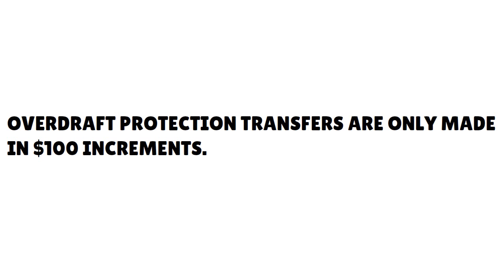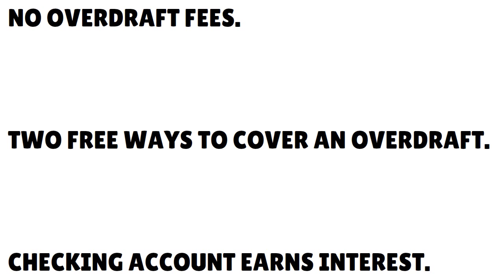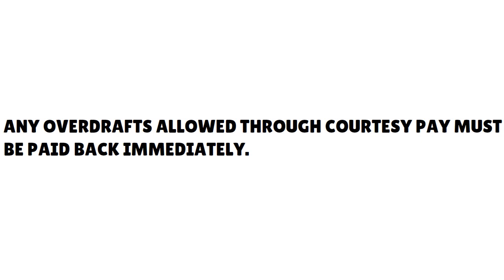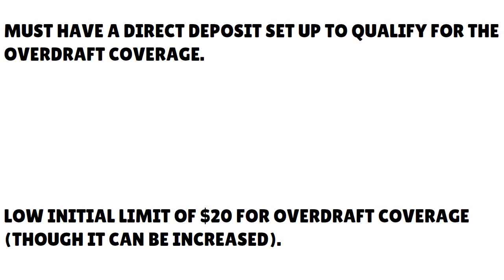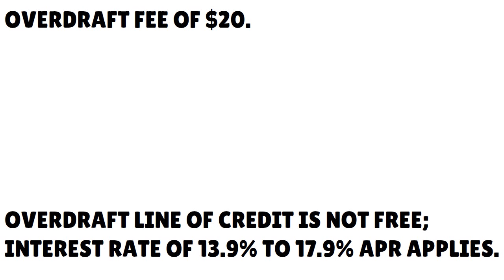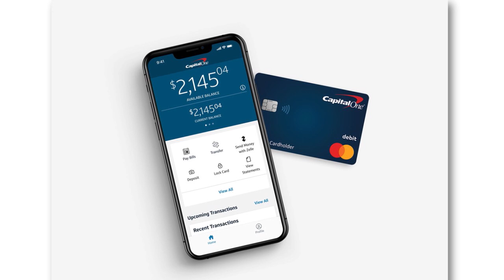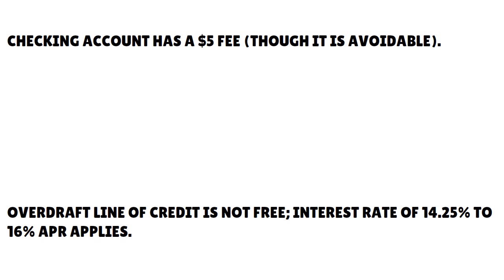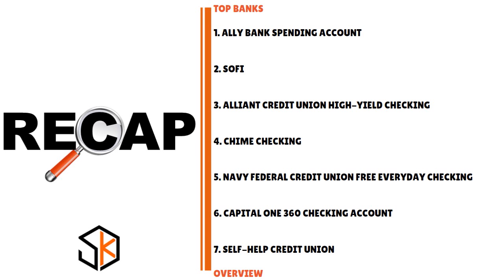Banks That Let You Overdraft Immediately (2025) | Never Pay Overdraft Fees AGAIN!!! 💰 CREDIT S5•E528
Banks That Let You Overdraft Immediately (2025) | Never Pay Overdraft Fees AGAIN!!! Want to avoid NSF Fees? Choose a bank that lets you overdraft at once. See the top list of banks and credit unions!